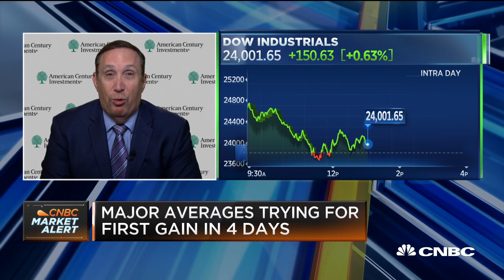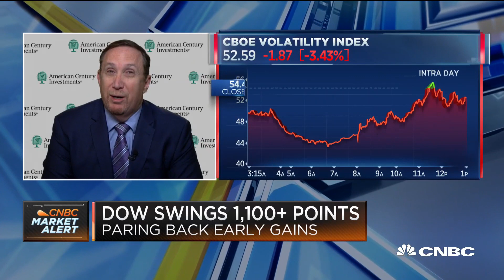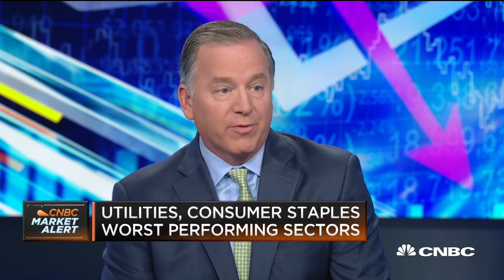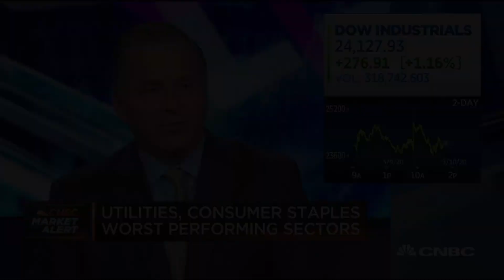Great market for stock pickers: American Century Investments CIO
Jim Tierney, AllianceBernstein; Jamie Cox, Harris Financial Group; and Richard Weiss, American Century Investments, join 'The Exchange' to discuss the state of the markets during the market uncertainty.

The coronavirus-induced sell-off reached a new low on Wednesday as Wall Street grappled with the rapid spread of the virus as well as uncertainty around a fiscal response to curb slower economic growth from the outbreak.

The Dow Jones Industrial Average traded 1,466 points lower, or 5.9%, and was more than 20% below its record high set earlier last month. A 20% decline is considered a bear market on Wall Street. However, most investors don’t recognize it officially until the index does it on a closing basis. The Dow was on pace to do that Wednesday, whereas the S&P 500 is just below that closing threshold.

The S&P 500 is more than 19% from its closing record and traded 5.1% lower on the day. The Nasdaq Composite fell 5% and was also 19% below its all-time high.

“We can see the panic in the equity market,” said Jerry Braakman, chief investment officer of First American Trust. “The big question for most people is, are we at the bottom yet? I think we’re only about halfway there.”

The World Health Organization declared Wednesday the outbreak a global pandemic. The number of coronavirus cases around the world totaled more than 100,000, according to data from Johns Hopkins University. In the U.S. alone, more than 1,000 cases have been confirmed. This increase in cases added to fears of a global economic slowdown and have increased calls for government intervention.

President Donald Trump suggested Tuesday a 0% payroll tax rate that could last until the end of the year. However, the timing of such policies being implemented remains uncertain. Sen. Chuck Grassley, who heads the Senate Finance Committee, said such a tax cut needed to be examined.

CNBC TV